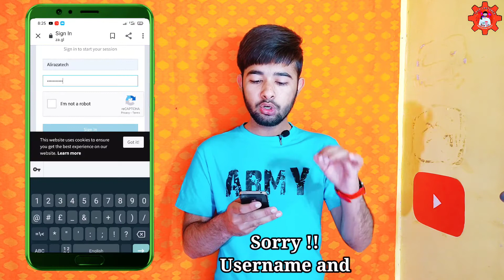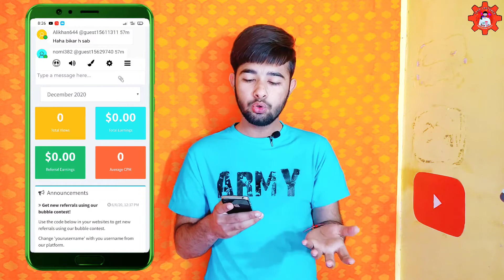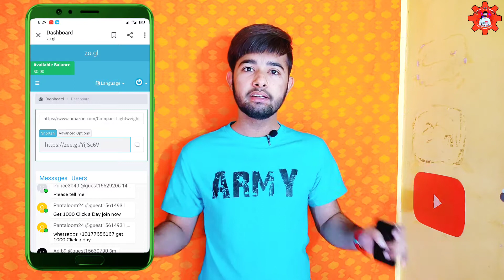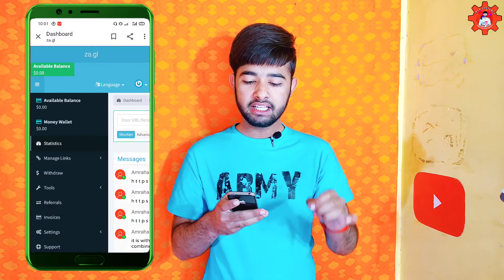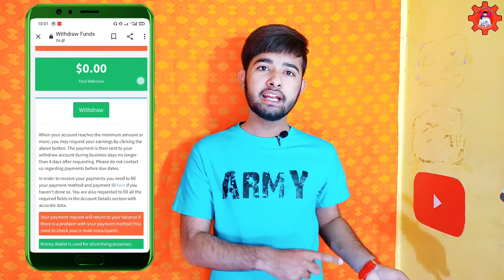How to earn from Amazon in pakistan | how to make money from amazon | amazon prime video | Earning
Dosto aaj Ki Sab video mein main aap logon Ko detail mein bataunga ki aap log kaise Amazon se earning kar sakte hain !

🤗 Hey Firends ap dykh rahy hain TECH LECTURER Dosto is channel pi apko roz new Apps review mila gy me asy Apps ka review Lata hu is channel pi jiss sa apko bht hi zada faida mile ga or ap Dosto ko About Technology's Lectures bhi dykhni ko mile gy Or Mobile Trick and Tips videos bhi milage-

❤️ Dosto ager apko video psnd ai to like karna mat bholy kyu Ke hum ap firends Ke liya Quality Videos laty rahty hain or channel ko subscribe karni ki bad bell icon ko lazmi press kry issy kia hoga ka humri new videos ki notification ap ko sab sa phly mile gi or dosto apna mjh nichi comments kar k zaror batna ha ka agly video kin topics pi honi chihiya baki milty hain next video pi apna bht Sara rakhi khyal Good Bye-

How to earn from amazon in pakistan | how to make money from amazon | amazon prime video

how to earn from amazon in pakistan

how to make money from amazon in pakistan

how to make money online from amazon

earn from amazon in pakistan

how to earn from amazon in pakistan without investment

how to get money from amazon

In Pakistan

how to earn online from amazon

how to amazon earn money

how to online earn money in mobile

How can I earn money from Amazon in Pakistan?

How can I earn from Amazon?

Is Amazon available in Pakistan?

Why is there no Amazon in Pakistan?

Amazon Pakistan

How to create Amazon account in Pakistan

How to sell on Amazon from Pakistan

Building e commerce business on Amazon from Pakistan

How to start business with Amazon in Pakistan

Enablers Pakistan

Amazon training in Pakistan

How to sell internationally from Pakistan

Amazon pk

Extreme Commerce

how to earning from amazon

how to earning from amazon in pakistan

how to start earning from amazon

how to earn money amazon in pakistan

how to withdraw money from coinbase

online earning app pakistan

best app for online shopping in pakistan

best app for online earning in pakistan

top best online earning app

how to get money from daraz

how to earn money from daraz in pakistan

how to make money from daraz pk

how to earn from daraz in pakistan

best way earn money online

best online earning website in pakistan

earning website in pakistan 2020 without investment

best online earning app in pakistan 2020

best online games for android

best online website to earn money

best online earn money website

top best online business

gta 5 online top 5 best businesses

website for earning money at home

top 5 website for earning money

what is fx service

fx service fake or real

fx service withdrawal

fx trading pakistan

fx service halal or haram

fx service vs

which is best online earning app

which is best online earning site

FX trade service sign up

Bpt registration

FX service

FX service withdraw

FX bpt token withdraw

nand

nand episode 1

fx service urdu

fx trade service presentation in urdu

fx service withdrawal in pakistan

fx service deposit